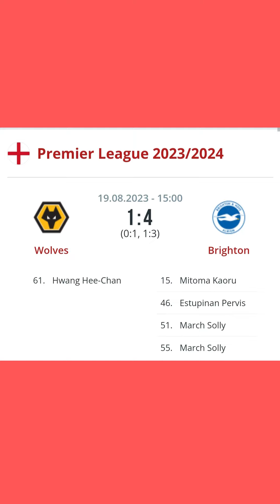Premier League Round 2